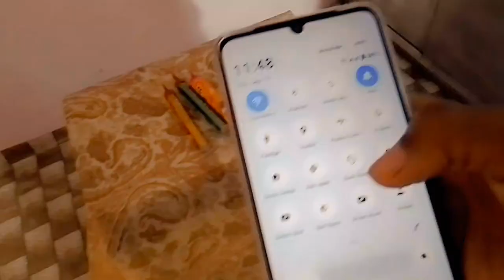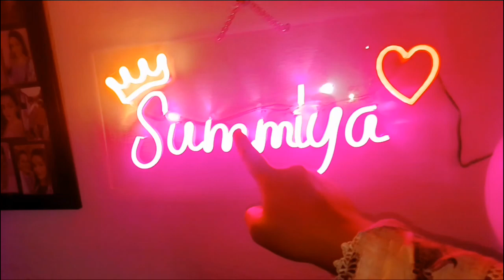today my sister special day 💕 || AJ sister ko hum sabne surprise Dya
Happy birthday to you my sister 🎉🥳🎉 Allah pak Meri sister ko hamesha khush rakhy Ameen ...